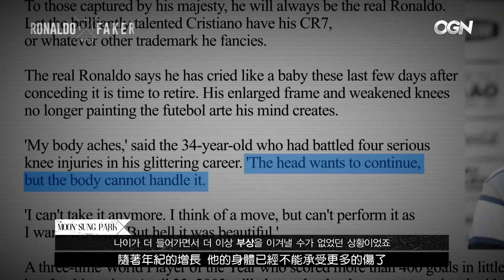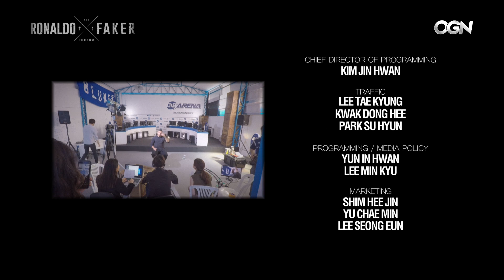【Ronaldo x Faker】EP3. 兩個傳說的引退與未來 (中文字幕)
想知道全球LOL賽事比賽數據及相關資訊嗎?!